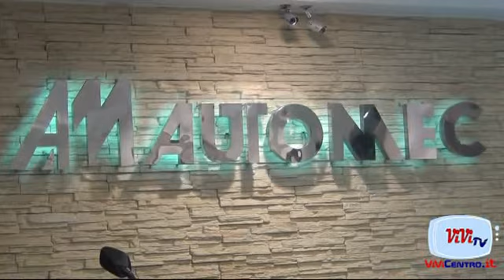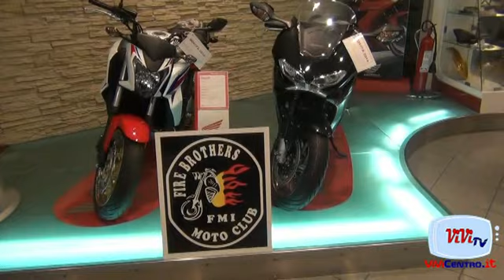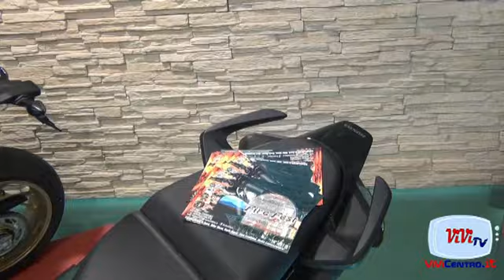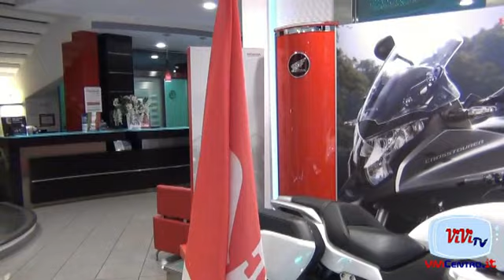Presentazione 4 Fire Fest Fire Brother